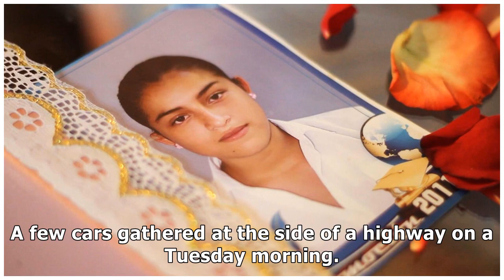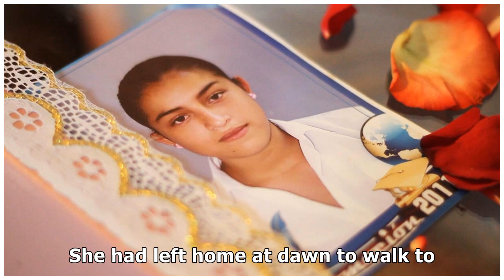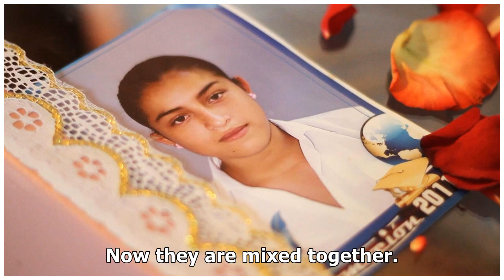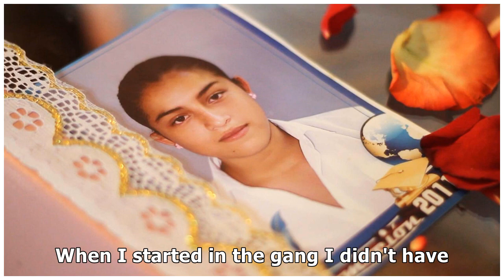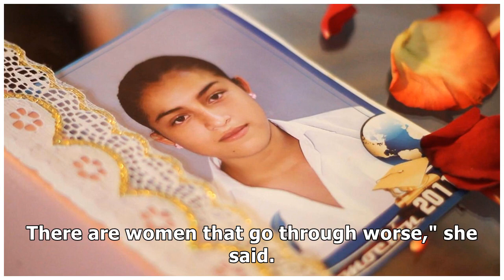News Gangs in El Salvador use women's bodies for 'revenge and control'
San Salvador, El Salvador -- From afar, it looked like a breakdown. A few cars gathered at the side ...